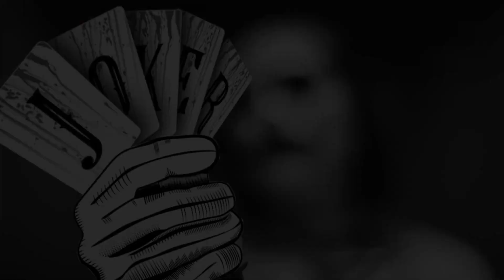Magnet Fishing - Local spot where Fishing Stories are made!!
Badger Exploration's live with me

To find me in other social media, go to my linktree

You want a magnet or gear to magnet fish like a pro?
I have three great selection for you

You like coffee and want to taste greatness

Magnet Fishing With The Most Powerful Magnet Ever | Magnet Fishing Videos 2022 | Magnet Fishing